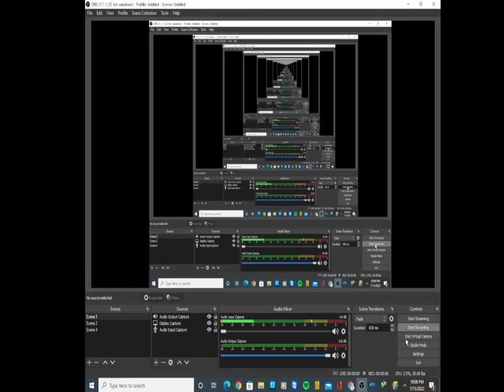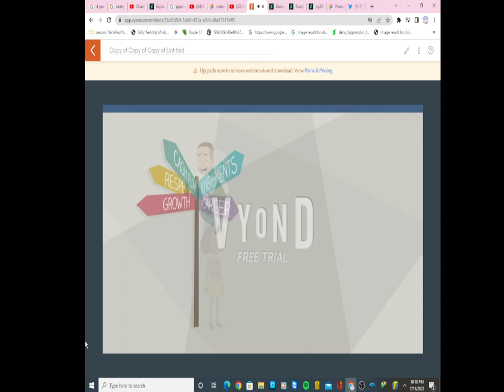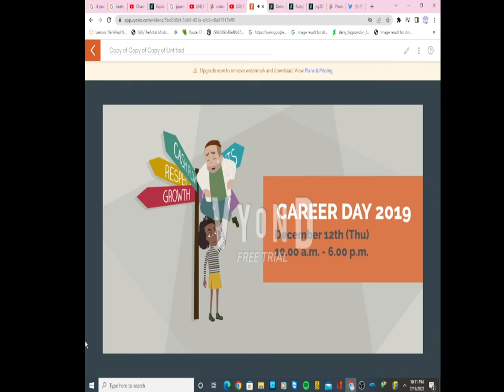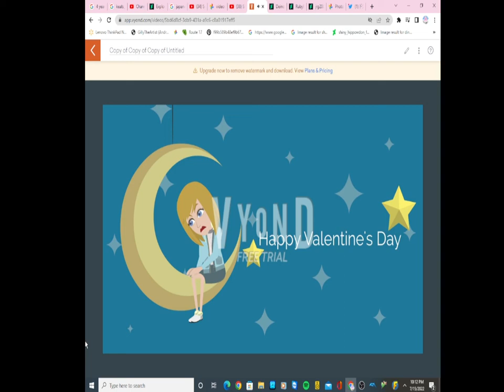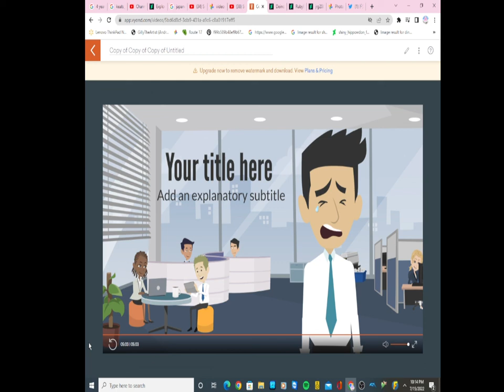random video 434